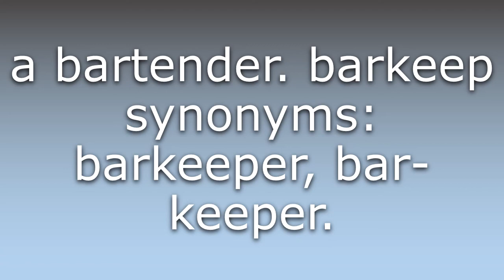What does Barkeep mean?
What does Barkeep mean in English? Learn the meaning of Barkeep.